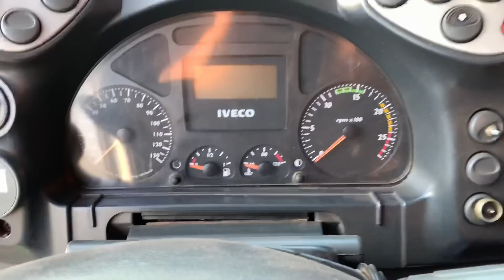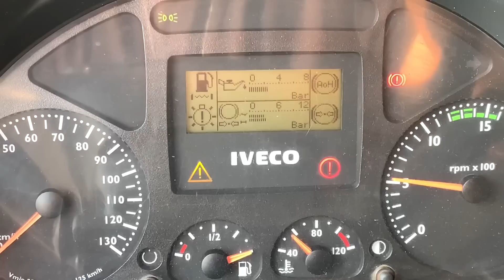CHEGOU 2 IVECOS STRALIS 410 UNICO DONO SÓ POUXOU TANQUE LOGO ESTARÁ DISPONÍVEL PARA VENDA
Acabou de chegar aqui na Auto RF 2 Ivecos de ótima qualidade de procedência, único dono e só trabalhou no tanque, manutenção em dia e histórico de revisão.

- Ano 2010;
- Caixa Feita;
- Diferencial Revisado;
- Tração 6x2;
- Teto Baixo;

MOSTRAREMOS O DIA-A-DIA DA PREPARAÇÃO PARA VENDA NO NOSSO INSTAGRAM, SIGA @autorfcuritiba

Valor pedido R$127.000,00.

Obrigado por acompanhar nossos vídeos, CURTA, COMENTE E COMPARTILHE.

Facebook autorfcuritiba